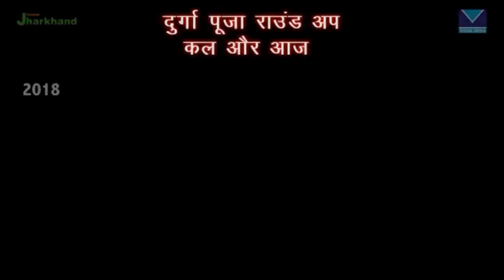Durga Puja 2018, Ranchi- Memories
दुर्गोत्सव दुर्गा पूजा की धूम रांची की अनूठी होती थी। यहां पंडाल निर्माण, विद्युत साज-सज्जा, मूर्ति निर्माण के साथ अन्य सभी चीजों पर ध्यान दिया जाता था जिसके कारण यहां की पूजा देखने बड़ी संख्या में बाहर से भी लोग आते थे।
 इस वर्ष  2020 में कोविड-19 के कारण कई तरह के सुरक्षा कवच के साथ उचित दूरी रखते हुए पूजा मनाया जाएगा। सरकार द्वारा निर्धारित गाइडलाइन का पालन सभी भक्तों एवं आयोजकों को करना होगा। प्रशासन पूरी तरह मुस्तैद है। आइए सभी मानकों का ध्यान रखते हुए हम सब मिलकर एक सुरक्षित और भक्ति पूर्ण दुर्गा पूजा मनाएं।